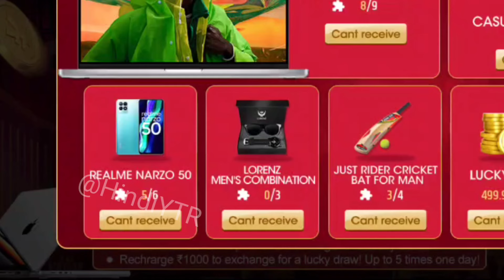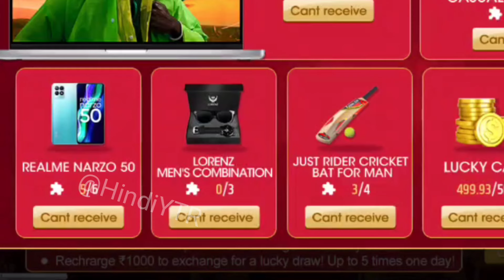Lucky 100% app Bina Paise Lagaye Daily ₹417 Kamao || Lucky 100% App Se Paise Kaise Kamaye